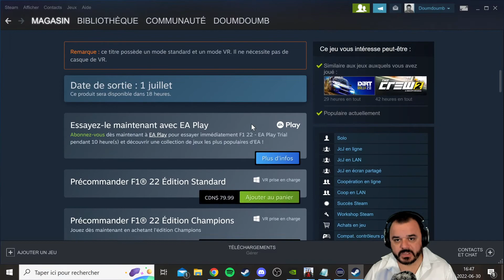F1 22 FR PC Découverte !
Découvre le jeu, campagne solo saison F2 et commence une saison F1